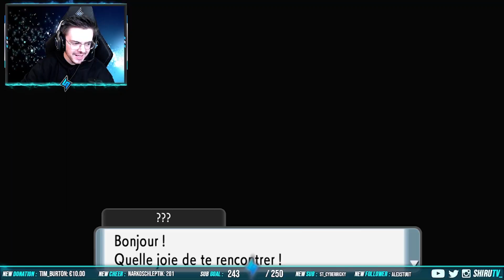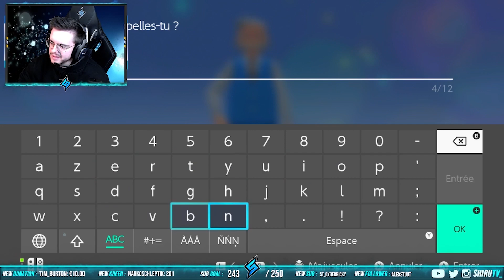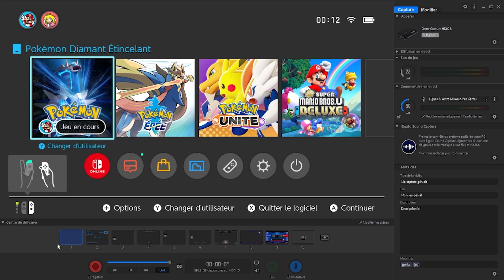#1 On choisit notre Starter ! | Starter Shiny ? | Let's Play FR | Pokemon Diamant Étincelant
Dans cette vidéo tu retrouveras le premier épisode du Let's play Pokemon Diamant Étincelant enregistré en live sur Twitch et réduit pour le confort de tous ! Bon visionnage !

Le choix du Starter ne va pas être simple dans cette magnifique région de Sinnoh ! Va t'il être Shiny ?

- Discord pour ne rien louper des News Genshin / Screen Route de Farm & Entraide

Bonne vidéo à toi & n'oublies pas d'aider cette vidéo et cette chaîne à grandir en lâchant un p'tit j'aime, commentaire et en partageant 😛 !